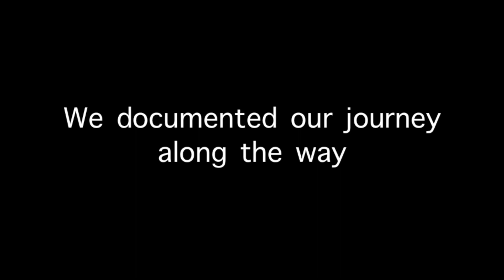wanderLOST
On the 31/05/2014 we left Australia and began the journey of a lifetime. Here's a sneak peak of what's to come. We hope you enjoy!